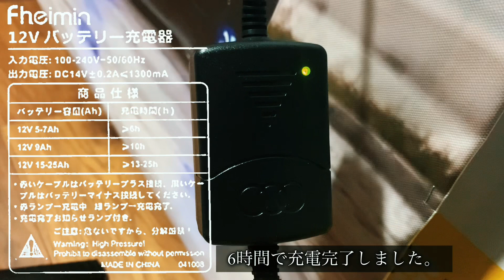【バイクのバッテリー充電】ブランド: kolchi Fheimin 12Vバッテリー 充電器 ￥1,280 税込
Fheimin 12Vバッテリー 充電器 自動車 バイク カーバッテリー 電動自転車 自動車用 バッテリー充電器 カー用品 メンテナンス用品 バッテリーチャージャー バイク用 車 カー 用品 バイク用品(1A, 12V)